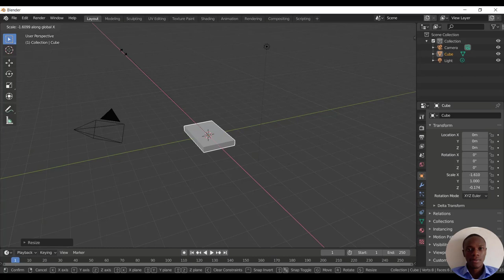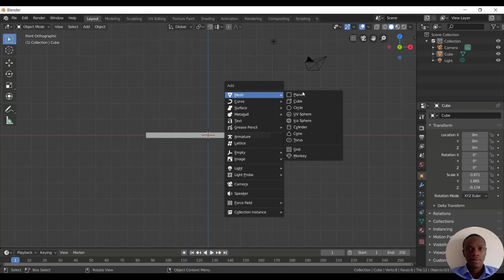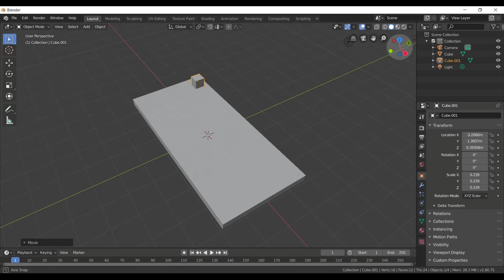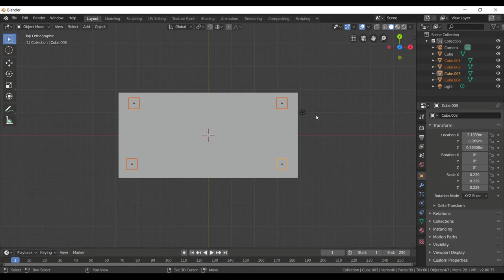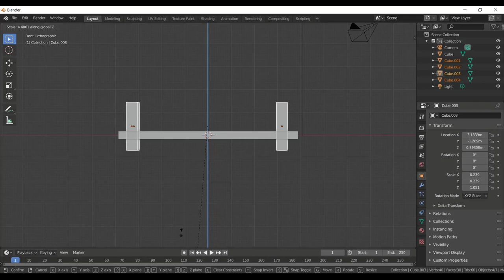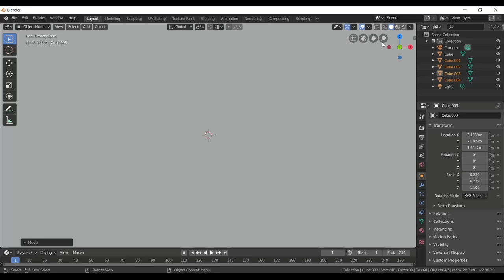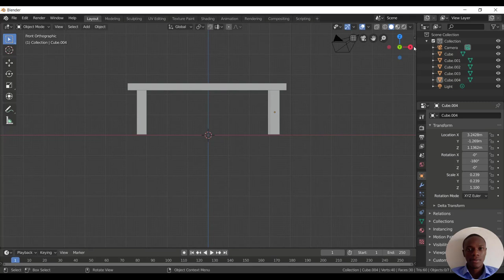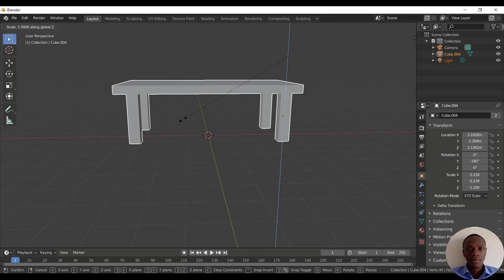Modélisons une table en Blender 2 8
Modélisons une table en Blender  très facilement.